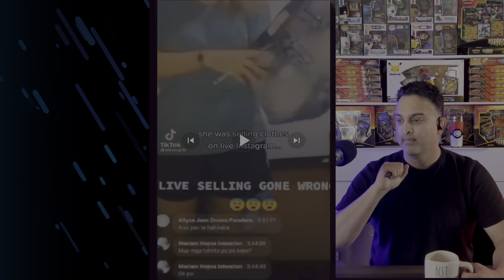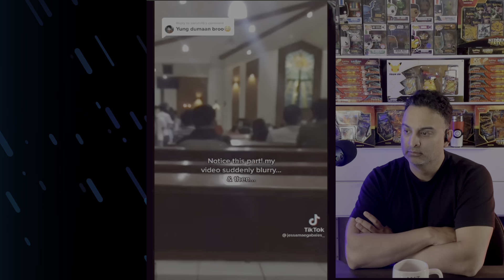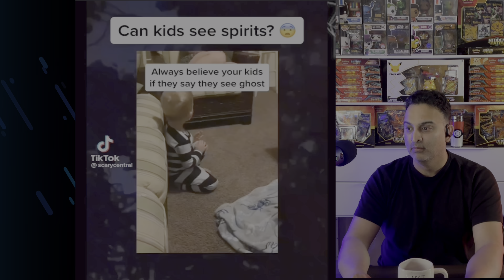Scary Videos Compilation 2 (Episode 54)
I hope you enjoy my spin on this interesting video! Don't take my word for it, come watch the video and find out!

Thanks again for checking us out, hope to see you soon.
Sheeraz :)

Duality9x Tees:
Mens/Womens Apparel & Accessories: